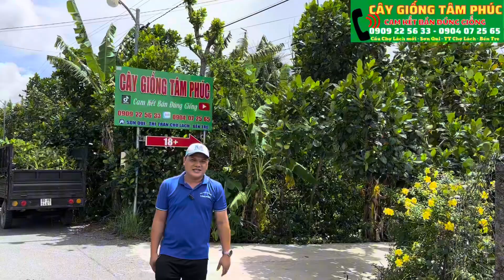Mít Tố Nữ vị Sầu Riêng & Mít Tố Nữ xưa giao về Cái Bè - Tiền Giang